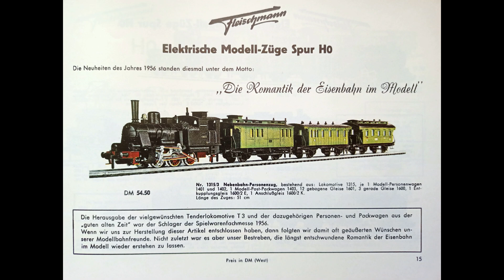Fleischmann H0 "Romantik der Eisenbahn"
1956 brachte Fleischmann den ersten "Nostalgie-Zug" heraus und war damit Vorreiter in der Produktion eisenbahnromantischer Modelle. Viel Freude beim Anschauen!